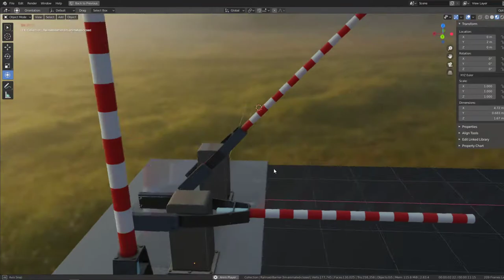Railroad Barrier 3m (High-Poly)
Here is the animated high-poly version of the railroad barrier with a range of 3 meters.

Bahnschranken Version mit Reichweite von 3 Metern, high-poly und animiert.

* Name - Railroad-Barrier-3m-animated
* Dimensions -  0.673m x 0.529m x 1.666m
* Vertices = 59189
* Polygons = 43281
* Name - Railroad-Barrier-3m-closed
* Dimensions -  4.720m x 0.683m x 1.666m
* Vertices = 59189
* Polygons = 43281
* Name - Railroad-Barrier-3m-open
* Dimensions -  0.673m x 0.683m x 5.311m
* Vertices = 59189
* Polygons = 43281